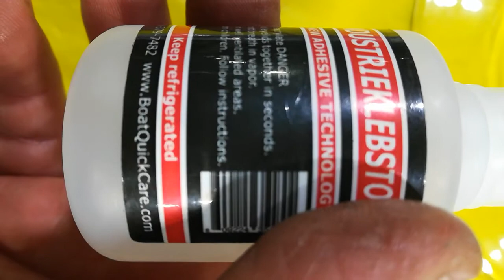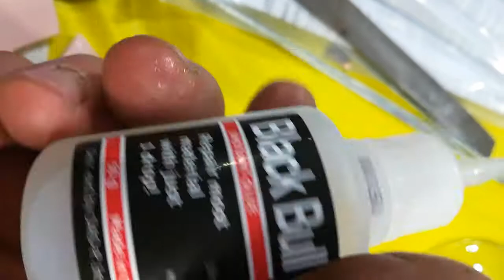Fishing Rods Repair with German Glue Black Bull Adhesive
Quick and easy FISHING ROD repair video.
Black Bull Adhesive bonds any type of material in seconds: metals, wood,rubber, plastic, ceramics, porcelain, marble, stoneware, glass, leather, vinyl,PVC, PMMC, ABC and any different materials to themselves and to each other.

Looking for some durable and efficient solution to mend your broken equipment? Need something that is cost-effective and less time-consuming?
Our Black Bull German glue industrial kit is what can help you with all that.

Efficient and Convenient:
The activation powder in the powerful glue kit helps to repair the gaps for missing pieces and provides stronger support. For porous materials, you will only use the glue, and that will take about 1 to 5 minutes to establish the bond. For non-porous materials, use activator on one side and glue on the other and give it about 5 -10 sec for bonding.

Strong and Economical:
The instant glue provides a strong and quick solution to all your bonding problems with its optimal adhesive performance. The adhesive glue is an economical solution that saves you not only money but also lots of time.

Black Bull Adhesive is a High Performance instant bonding glue that gives you a wide range of bonding applications:
Plastic to Rubber
Metal to Plastic
Wood to Metal
Rubber to Metal
Plastic to Wood
Glass to Metal...etc.
Glue dries clear and flexible,
waterproof, non-corrosive,
non-toxic, bio-degradable.

GUARANTEED 1-3 year shelf life if you save our glue in freezer.

For home, marinas, aviation, automotive, motorcycle, sporting equipment and many industrial applications:
• Marine repair
• Automotive Repairs
• Motorcycle Repairs
• Car Plastic Interior Repair
• Antique Car Restoration
• Sporting and Outdoor Repairs
• Fitness Equipment Repairs
• Household Repairs
• Industrial Repairs

Premium Quality: Black Bull German glue industrial kit is very high performing due to its strong adhesion. The high-quality makes the clear glue and ideal solution to bond the broken pieces of any material with great strength.
Suitable For All: The glue is highly effective for a huge variety of materials, porous or non-porous, like plastic, ceramics, wood, metal, rubber, glass, aluminum, stone, porcelain, marble, stoneware, glass, leather, vinyl, PVC, etc
Durable Bonding: This adhesive waterproof glue is highly resistant to heat and cold and provides a long-lasting bonding. Our extremely durable instant glue has a unique combination of glue and powder to achieve better bonds than usual.
Quick and Efficient: The quick effecting adhesive glue takes only 5 – 10 sec for NON-POROUS objects while 10 –15 sec for POROUS objects to have strong bonding, while for POROUS objects, you need to apply the activator at one side and the glue on the other.
Convenient Storage: The bonding glue kit can be stored conveniently as it is resistant to extreme temperature conditions. It is better to store the strong glue in a refrigerator/freezer as it will increase its life for 1-3 years or longer.

Last testimonial from our customer: "Got your product and used it immediately on my Beats Studio headphones.  Worked perfectly, thank you so much, saved me a bunch of money from having to buy a new pair of headphones.Thank you, Cory".